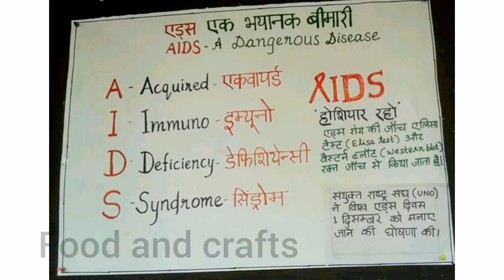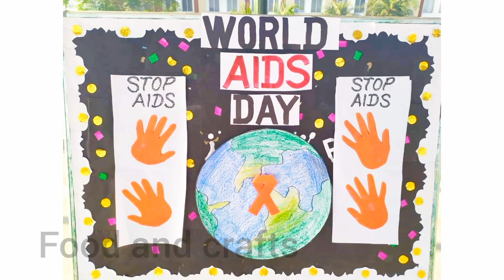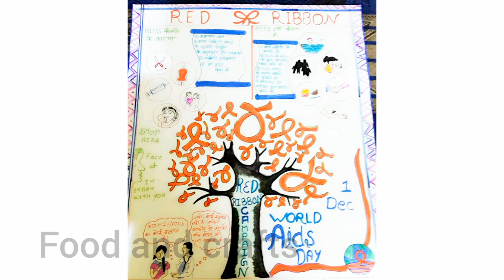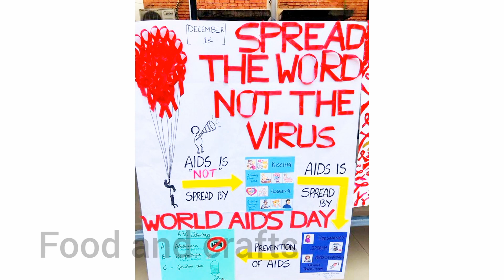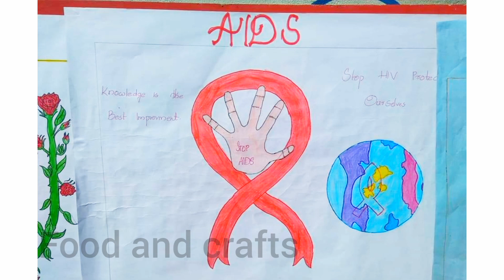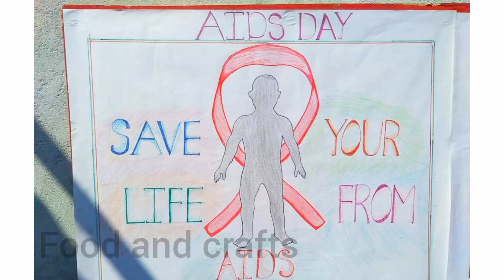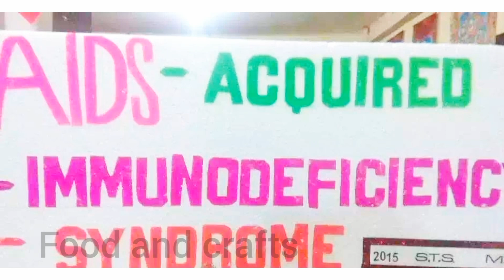world aids day drawings/poster drawing on world aids day/aid awareness poster 2021